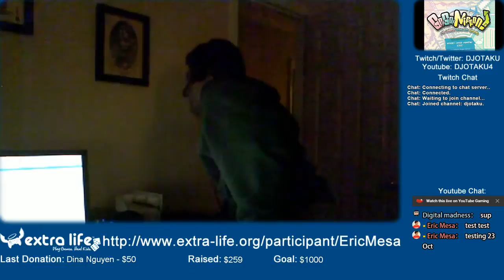Extra life Cast: Go! Go! Nippon! ~My First Trip to Japan~ - Plunging for a Wish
A short playthrough as my gaming time before dinner quickly runs out.